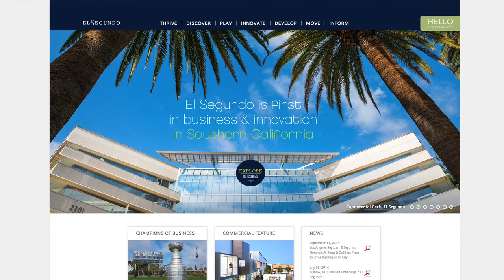City of El Segundo - Where Big Ideas Take Off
Get an overview and development plan concerning new business generation in the City of El Segundo. The new, unveiled campaign is the "One Hundred at One Hundred", watch this presentation to find out the exciting details and hear from top business leaders on why they make the City of El Segundo their business home.